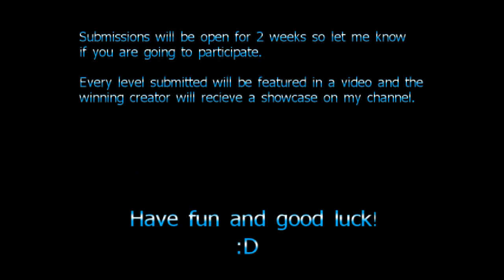NSMBU Speedrun Level Creation Contest!!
Pause the video if the text changes too fast.  Here is a link to the Facebook group and looking forward to seeing what everyone creates!